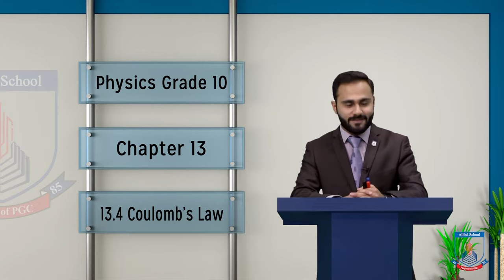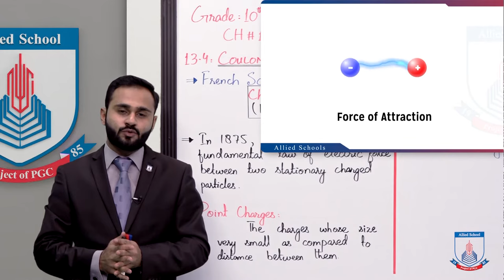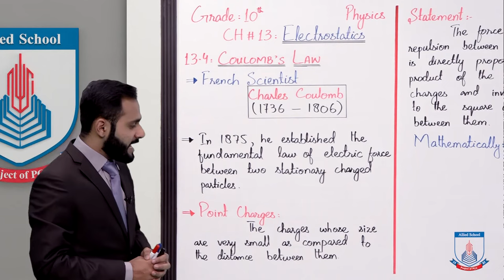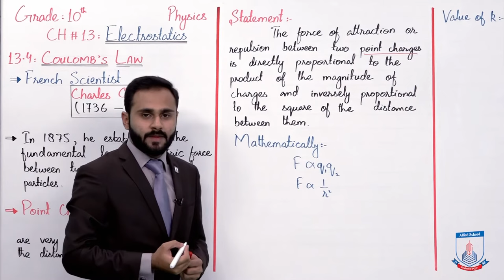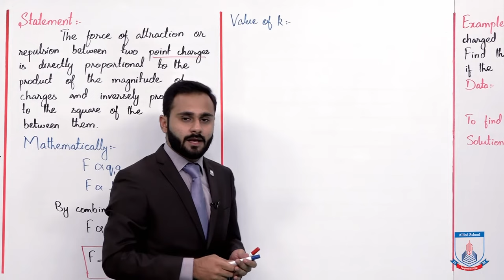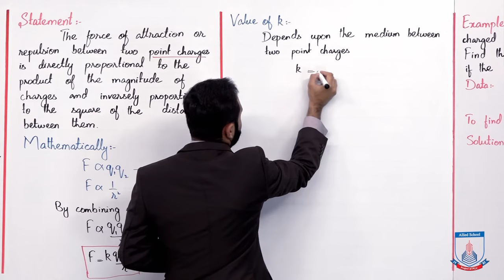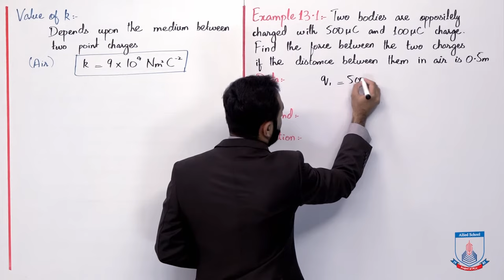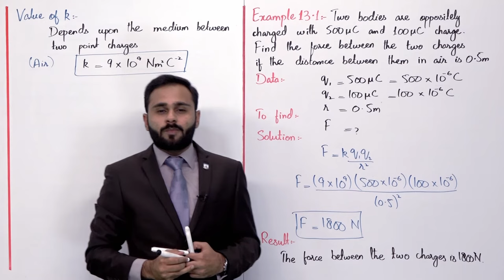Class 10 - Physics - Chapter 13 - Lecture 4 Coulomb's Law - Allied Schools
"""In this lecture of Chapter no 13 Physics Class 10th. We will cover the topic Coulomb's Law
After studying this lecture, student will be able to:
•        Familiar with Coulomb's Law
•        Know how force affect by varrying the magnitude and distance between charges